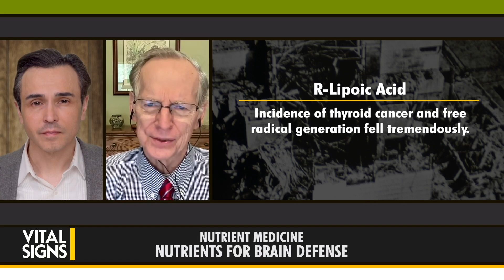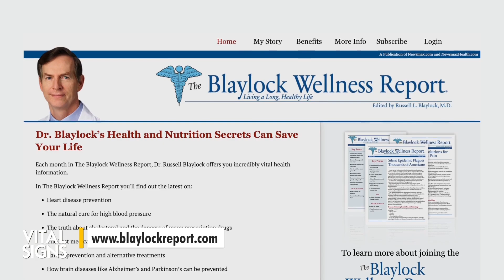7 Brain Nutrients to Shield Against Vaccines, Pesticides, and Other Toxins | CLIP | Vital Signs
Which supplements best shield the brain against toxicity? In which forms and in what amounts are they most effective?

Dr. Russell Blaylock, a board-certified neurosurgeon and nutritional researcher, joins Vital Signs to answer these and other questions on brain nutrition.

“All of my patients, I would give vitamins [and] trace elements to and ... we would see patients in terrible condition recover and go home, and that was not happening to other resident [doctor’s patients],” says Dr. Blaylock, recounting his time treating critically ill neurosurgery patients.

“If the brain is injured—for instance in an auto accident, a burn, or whatever—nutritional depletion occurs. Within 24 hours, you have almost no vitamin C. Slowly, these other vitamins disappear.”

In that setting, Dr. Blaylock reversed patients’ nutritional deficiencies to save their lives. Now, his guidance is aimed more at those touched by environmental toxins, as found in food, cleaning agents, and vaccines.
He is editor of “The Blaylock Wellness Report,” emphasizing the right nutrition for improving health and preventing disease.

Dr. Blaylock returns to Vital Signs with Brendon Fallon to highlight which nutrients and in which amounts work to defend our brains against the infections, heavy metals, pesticides, and other assaults of modern life.

7 Brain Nutrients to Shield Against Vaccines, Pesticides, and Other Toxins | CLIP | Vital Signs